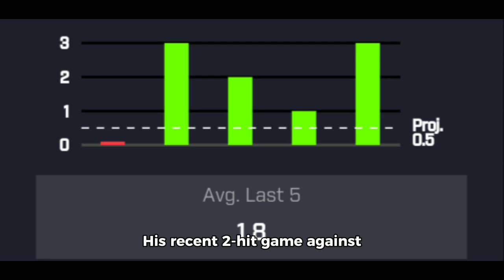🚩MLB PrizePicks Today | Best Betting Props for 7/30/2024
Where you'll meet like minded people who all share many ways to profit.

If for any reason you feel I'm wrong, please go with your gut. If you feel I'm on to something, please trust the process.